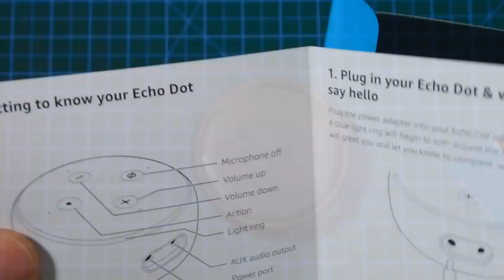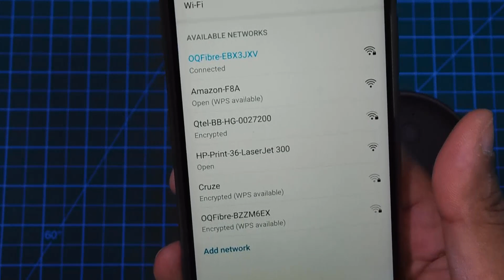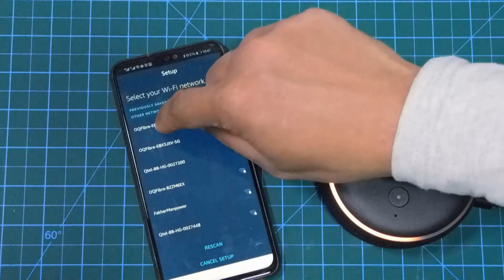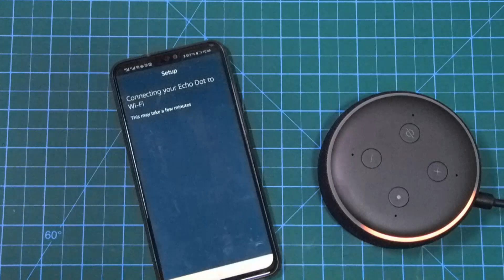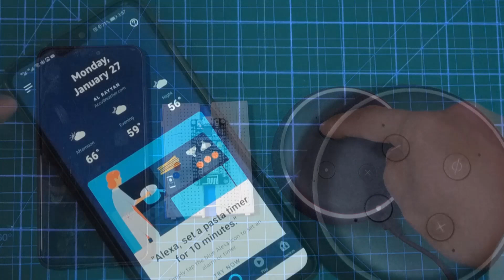اخيرا (alexa echo dot) مع طريقة توصيلها بالانترنت والاستخدام والتحكم في ال (Smart Home)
يوضح هذا الفيديو فتح صندوق ال Alexa Echo Dote لاول مره ويوضح مع توضيح للمكونات الموجودة معها داخل الصندوق الخاص بها
وايضا طريقة توصيلها بالانترنت مع توضيح لطريقة استخدامها وتوضيح لبعض ال skills او التطبيقات المكملة على حسب استخدامك
وايضا توضيح لتجربتها مع نظام smart home الذي تم توضيحها في دروس سابقة
للحصول على (Alexa Echo Dote) من داخل مصر
اتصل بالمهندس خالد شعبان 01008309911